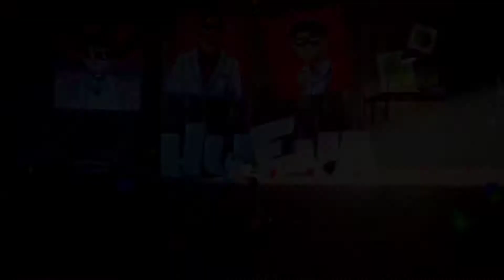LA CIUDAD DE LOS INCREÍBLES 2 !! - LEGO the Increíbles (Vídeo resubido de Hueva)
Video resubido de Hueva del 20 junio del 2018

En este gameplay del videojuego de los increíbles exploramos la ciudad!

Canción Intro: El Tri - Que Hueva
Canción Outro: Levan Polka

Like si ves este mensaje oculto en la descripción!

┌( ಠ_ಠ)┘ Hola perro soy un mensaje oculto ┌( ಠ_ಠ)┘